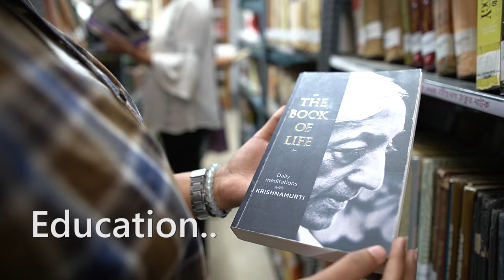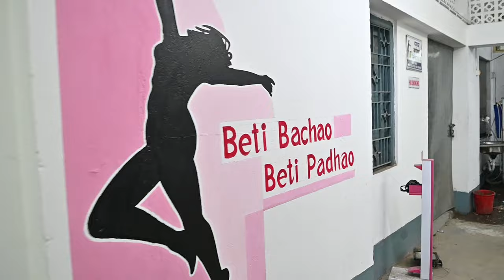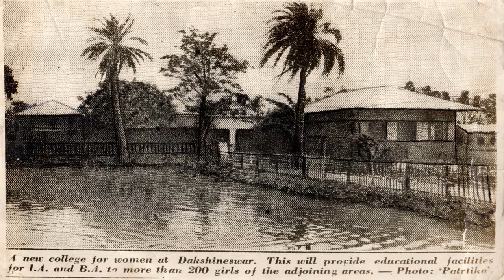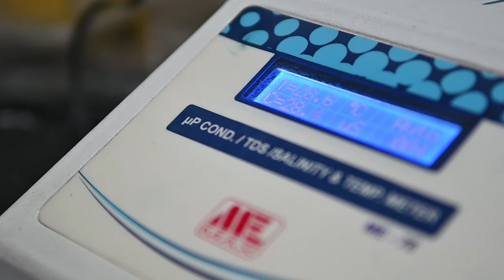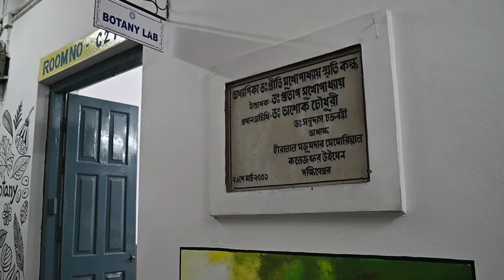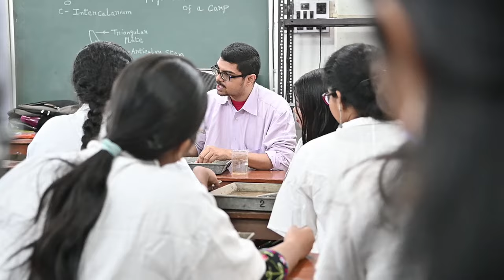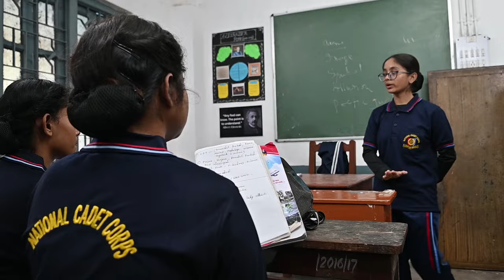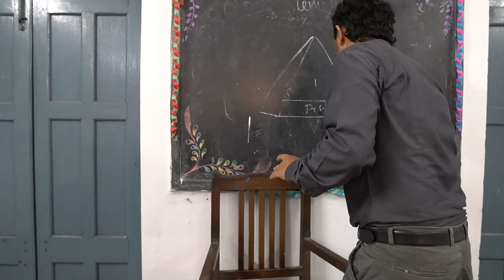HMMCW Documentary; NAAC presentation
Education…
Education is bigger than achievements..
Life is bigger than academics..
A wholesome ever learning journey.
With HMMCW

Hiralal Mazumdar Memorial College for Women’s main focus is to motivate all her girls from studies to livelihood, from acquiring knowledge to bring self-assessment... A joyful journey towards edifying learning.
The college is located close to the holy Ganges and the famous Dakshineshwar temple associated with Ramkrishna Paramhansa Dev and his disciple Swami Vivekananda.
Founded by philanthropist Shri Amritalal Majumdar in 1959 in loving memory of his deceased son Hiralal Majumdar, the college flagged off humbly housed in one building yet embarked upon the glorious mission to educate, equip, and empower women of the locality and beyond.
And today with a strength of more than 100 teachers and 25 non-teaching staffs HMMCW nurture  1300 plus young minds.
Currently, the college offers advanced learning in 18 courses and 27 general ones, along with 31 certificate courses and value-added streams. Today, the college is housed in five blocks over an area of  5,000 square meters.
We engage our students in participative, experiential learning, modern methods of pedagogy blended learning, innovative project work, and the use of technology, all of which are part of our regular exercise. National and international seminars and workshops are organized from time to time to provide greater exposure to students and faculty members.
Laboratories are well equipped, and we are proud to have a tissue culture lab as well, managed by the department of Zoology. The Department of Botany nurtures a medicinal plant garden on campus. We also possess hydroponics, rainwater harvest, vermicomposting, a kitchen garden, and a chemical pit section.
There are quite a few value-added courses on yoga, meditation, mind rebooting, self-defense, communicative English, computer literacy, NSS, NCC, etc. that are imparted to promote character development and value-based learning to match up with a philosophy that instills integrity, empathy, and social responsibility.
As educators, our role is holistic, systematic, objective, and transparent. By sharing experiences, we nurture all the probabilities of all our girl students with the utmost love and care.

HMMCW believes in wholesome capacity-building activities for all the students.
Our focus area is to cultivate the minds of the students.
We believe true education is not limited to academics but rather a wholesome journey into their being.

Education is beyond marks, grades, certificates, job opportunities, and so on. Life is bigger than that. A wholesome learning journey is not bound just within academics.
Let us continue to cultivate the minds of all our girls.

Welcome to Hiralal Mazumdar Memorial College for Women, a temple of edifying learning...

Creative Agency & AV maker : Booze Production
Project Coordinator : Ritwik
Shooting Assistants : Sudipta, Avik, Rahul
Drone & Gimbal shots : Ramiz
Production Design : Rajib
Sound Design : Utsab
Camera & Editing : Dipbrata
Ideation & Direction : Gautam
Special Thanks : Dr. Soma Ghosh (Principal of HMMCW) and all the Professors & Staff members of HMMCW